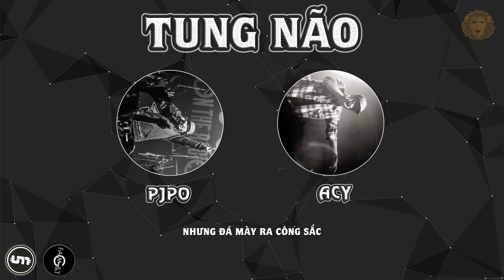[2012] Tung Não - Pjpo ft. Acy